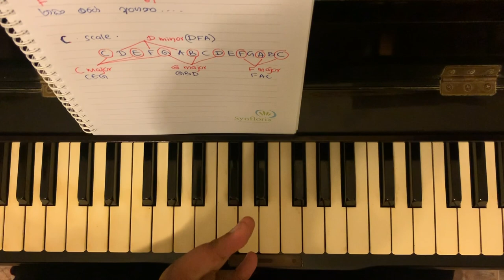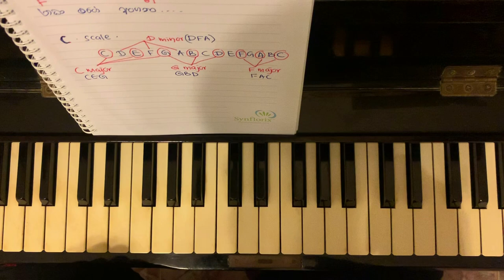14. උන්මාදිනී හැංගුනා! - Piano lesson ප්‍රායෝගිකව යෙදීම! Part 1